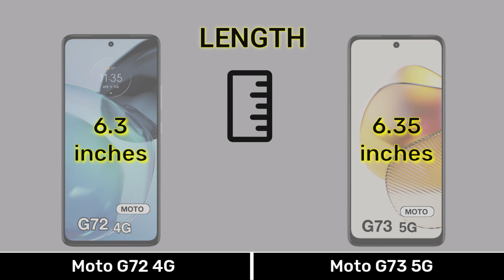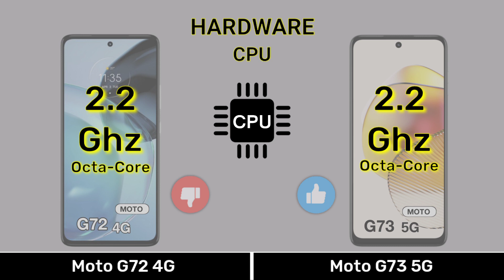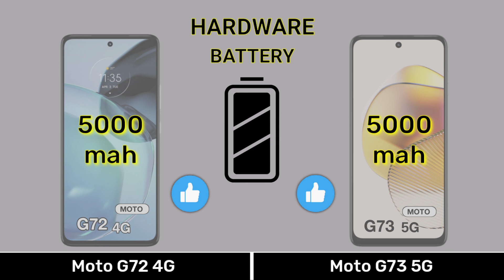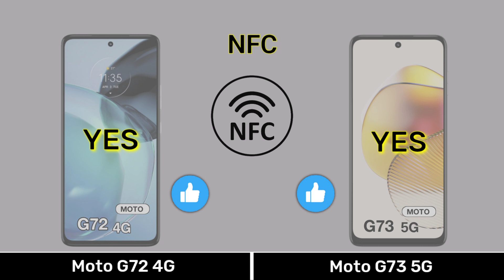Moto G72 4G Vs Moto G73 5G - Full Comparison ⚡motog724gvsmotog735g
0:00 Introduction
0:04 Dimension
0:34 Display
1:15 Camera
2:01 Selfie
2:08 Hardware
3:36 Main Features
4:07 Price
4:21 Results
4:35 End Screen

Music 🎶 Name
1️⃣Crock Pot
2️⃣Liquid Time